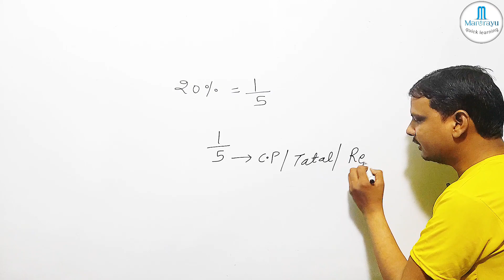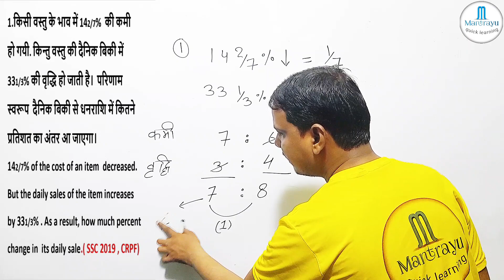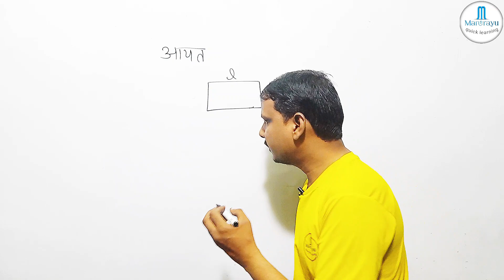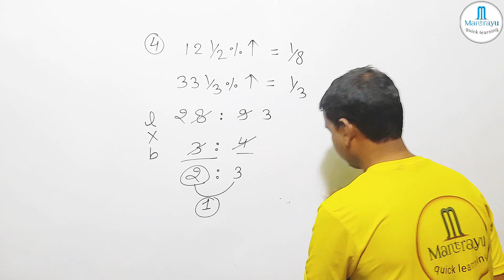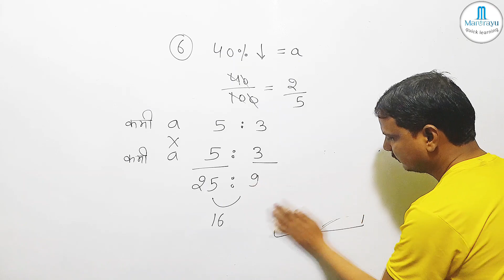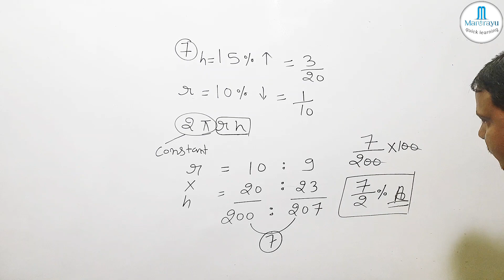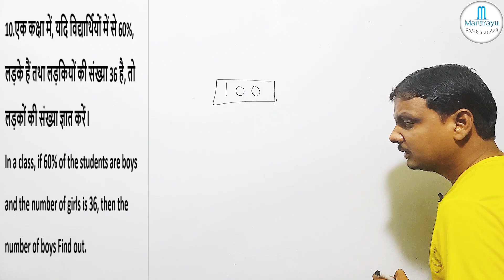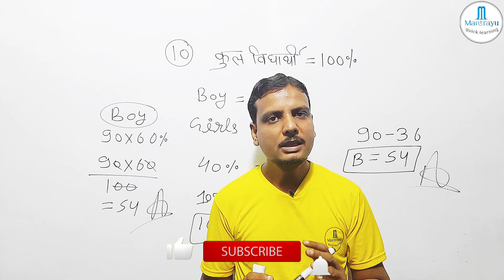PERCENTAGE PART-2 || प्रतिशतता PART- 2 || MAGIC 🎩 🪄 TRICKS || SSC GD 2023-24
SSC GD 2023-24 || PERCENTAGE PART-2 || प्रतिशतता PART- 2 ||  MAGIC 🎩 🪄  TRICKS ||
PRADEEP CHAUHAN SIR
Railway exam
Railway math
Railway upcoming vacancies 2023